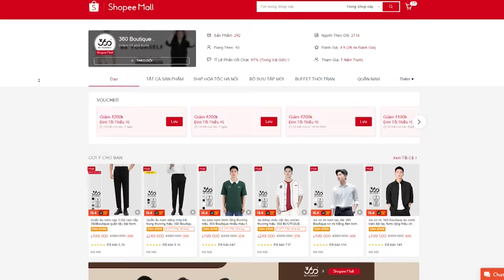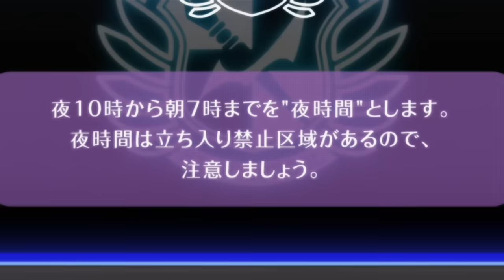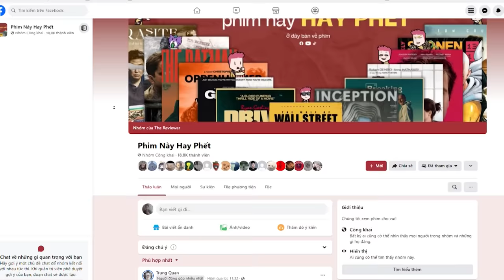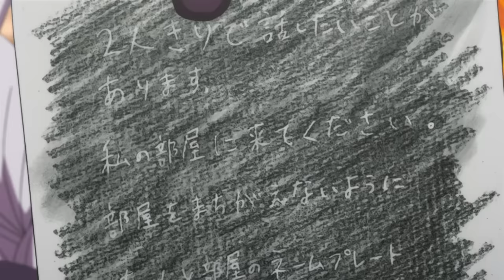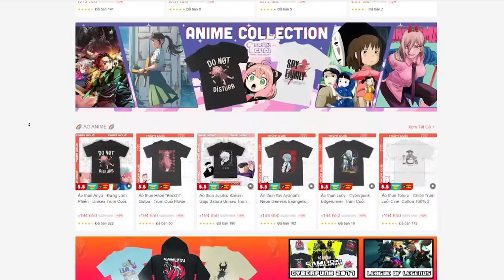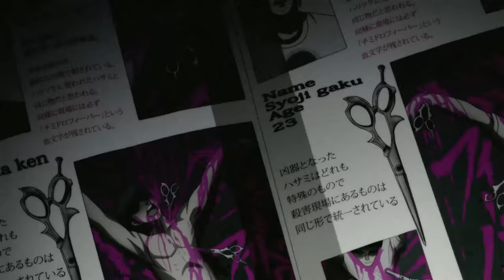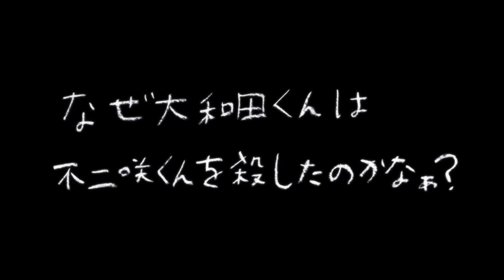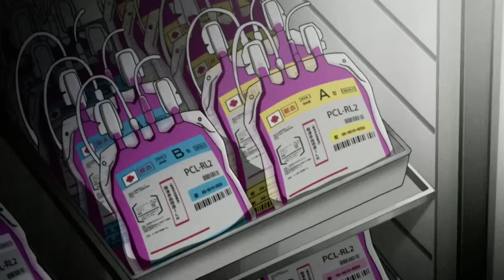Ngôi trường dành cho các Conan: Recap xàm Danganronpa The Anime